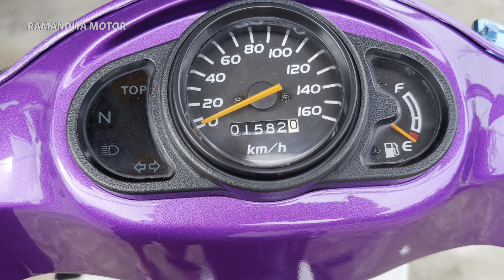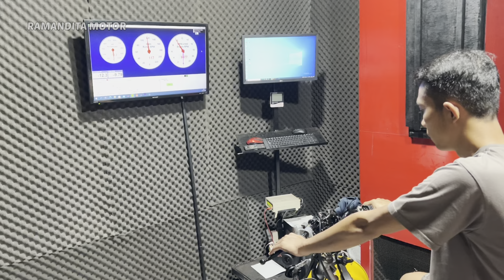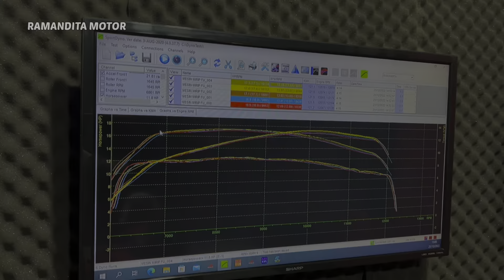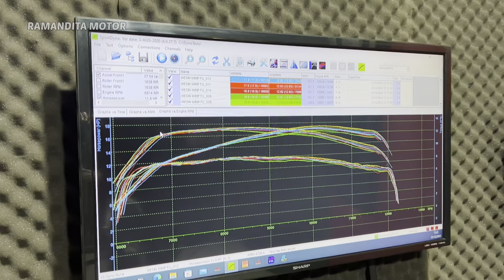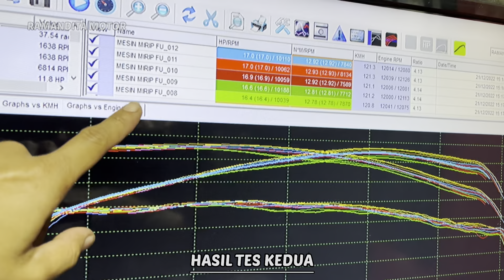SETING MOTOR LANGKA 1998 - MESIN DOHC MIRIP SATRIA FU DAN SUZUKI RAIDER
SUZUKI FX125 TAHUN 1998 YANG MESINYA SUDAH MENGGUNAKAN TEHNOLOGI DOHC MIRIP DENGAN SUZUKI RAIDER DAN SATRIA FU,DAN FXR 150 UNTUK TIPE SPORT